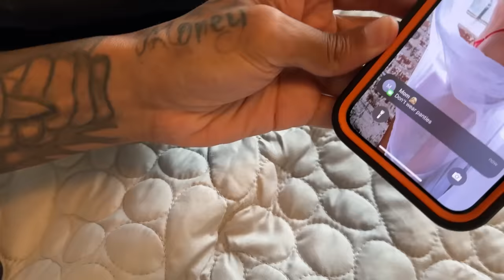“Heart Broken” Caught my girl cheating with my best friend 💔🥷🏼🚪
Short film- “Heart Broken” to find out my girl cheating with my best friend. What would you have done?

Jelly Gang Merch Below…